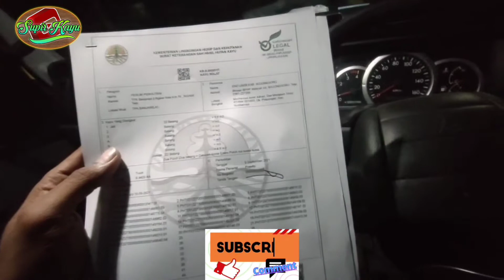operator forklift skill Dewa spesialis logging truk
Operator forklift skill Dewa spesialis logging truk yang infonya diperbantukan dari PG Gresik Untuk TPK Ngawi.
Operator forklift bernama Pak Dwi yang sangat Bersemangat untuk melayani Supir truk yang sedang muat Log kayu jati berkualitas super ukuran besar atau bisa disebut ukuran A3.